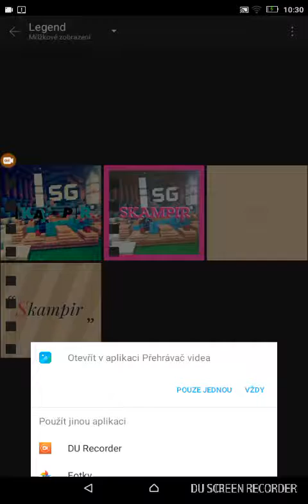Hraju knife hit